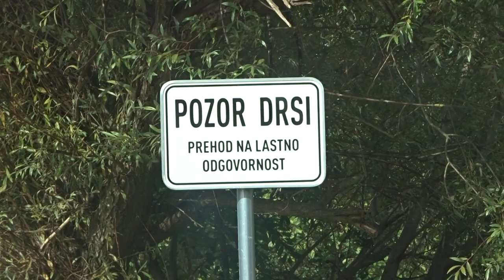2023-10-10 DOLENJA VAS